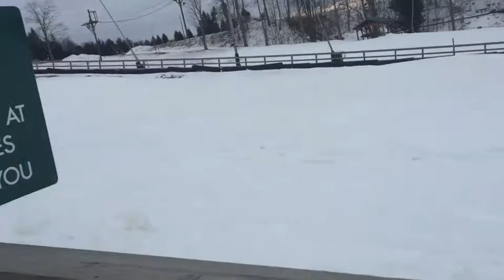Snow Tubing Vlog 1/18/15